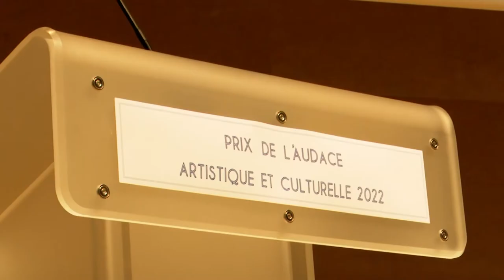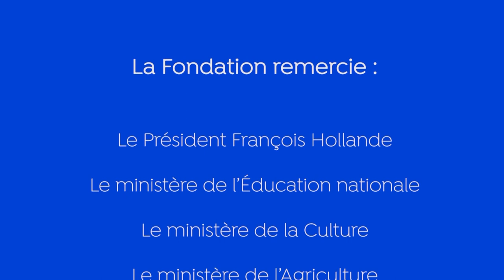Cérémonie des 10 ans du Prix de l'audace artistique et culturelle 2022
Le Président de la République François Hollande a remis, ce lundi 30 mai à l’Institut de France, le prix de l’Audace artistique et culturelle 2022 aux trois projets lauréats de cette édition anniversaire. La cérémonie s’est déroulée en présence du Chancelier de l’Institut de France, Xavier Darcos, et du président de la Fondation Culture & Diversité, Marc Ladreit de Lacharrière.

Pour ses dix ans, le prix de l’Audace artistique et culturelle, organisé par la Fondation Culture & Diversité en partenariat avec le ministère de l’Éducation nationale et de la Jeunesse, le ministère de la Culture et le ministère de l’Agriculture et de la Souveraineté alimentaire, a proposé un format exceptionnel : parmi les 136 finalistes et lauréats du prix depuis sa création il a distingué neuf finalistes et trois lauréats, exemplaires par leur pérennité, l’audace de leur engagement et la qualité de leurs partenariats.

Les lauréats récompensés sont :

Prix École : « Du nid à la vannerie », le plus récent projet porté par les écoles des Portes de Vassivières, et plus particulièrement les écoles primaires de Peyrat-le-Château et de Nedde, avec l’académie de Limoges et la DRAC Nouvelle-Aquitaine.
Prix Collège : « Toute la lumière sur les SEGPA », une démarche portée par 25 collèges des Bouches-du-Rhône, représentés par les collèges Mont-Sauvy d’Orgon et Arthur Rimbaud de Marseille. Ce projet est soutenu par l’académie d’Aix-Marseille et la DRAC Provence-Alpes-Côte d’Azur.
Prix Lycée : « Alter Echos » & « Enforestations », une démarche du Lycée agricole Gilbert Martin de Neubourg, avec l’académie de Normandie et la DRAC et la DRAAF Normandie.